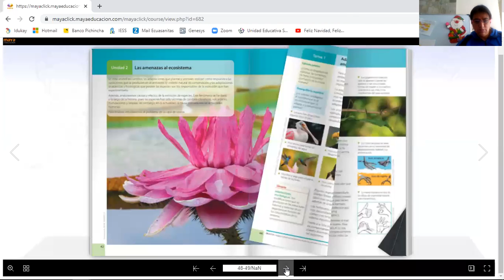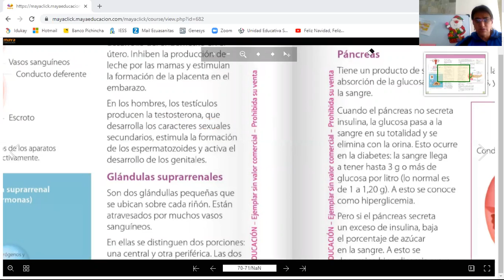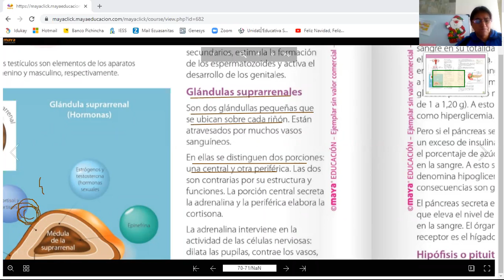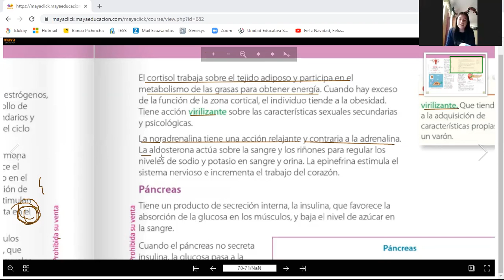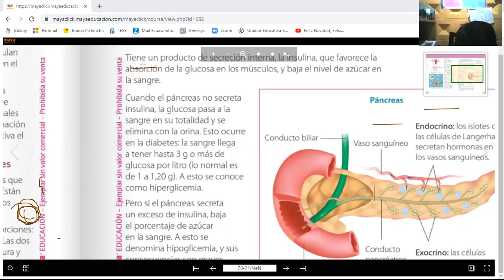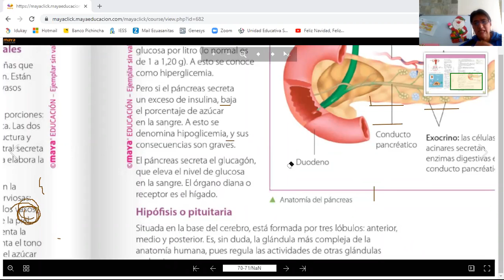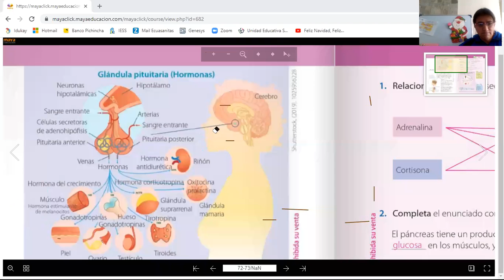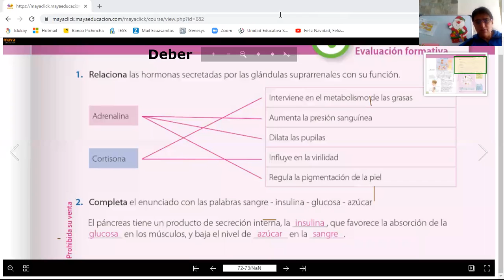7EGB B CIENCIAS NATURALES JANETTE 18DIC2020